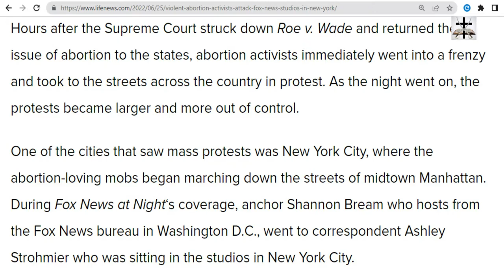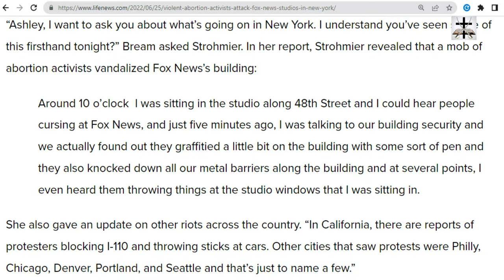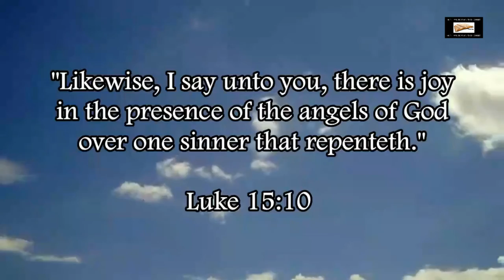Pro-Abortion Activists Attack Fox News Studio In New York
Our Bitcoin wallet address: 34PsjJaySyAiWyjunD49aitEGTujzhhRKc
Our Ethereum wallet address: 0x232e0c46EFad0E5fef8Bc55f1EC9b070C102858e
Our Litecoin wallet address: MCNSGyVJGL8JvNMsKZoHBH2wkVJKF8T5ac

Violent pro-abortion activists attack Fox News studio in New York.